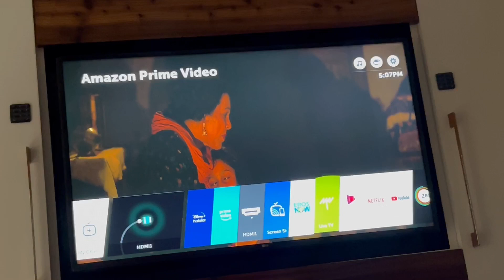Kuch Bohot Acha Hone Wala Hai🙏🏻😍 | Sana Bohot Royi Uska Plan Cancel Hogaya With Friends😭